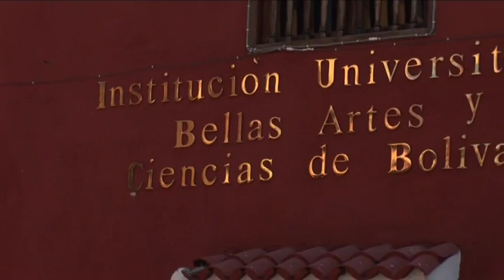Documental - Cartagena III Festival Internacional de Música 2009.